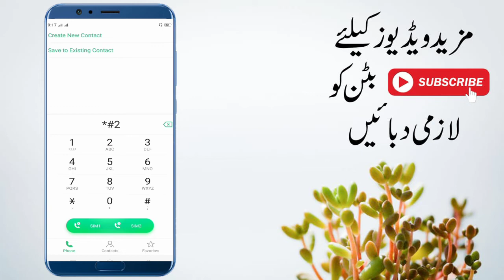Samsung j5 pro imei code change 2020.imei code change j5 pro new model Samsung j5 pro code. .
Samsung Galaxy j5 pro imei code change 2020
j5 pro imei code change 2020 new all model imei code change 2020

khalid online#